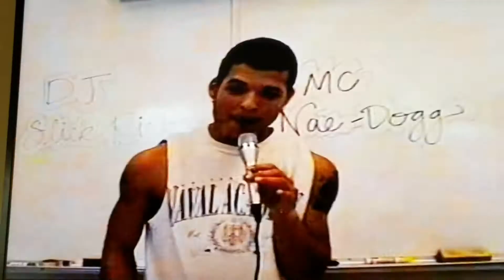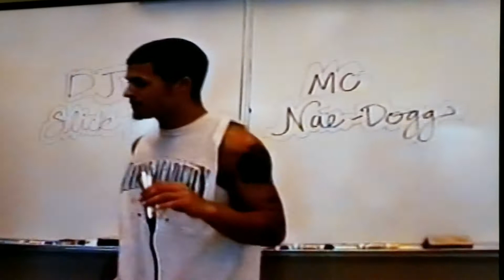Christmas rappin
Advisory interview with Mr. Naaman Hinton and some entertainment of course. New years party on the island. Joy and Pain. Sunshine. Rain.